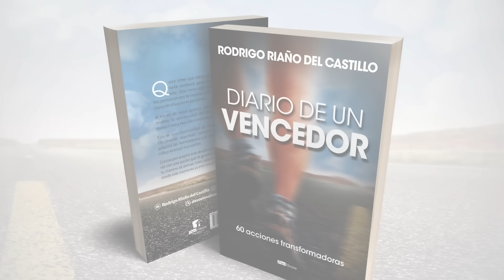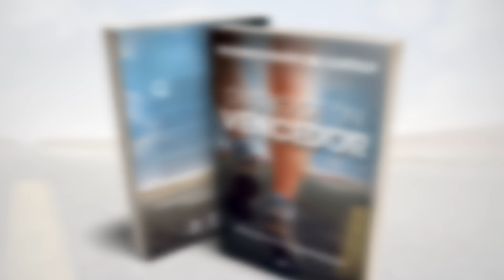DIOS NOS CUIDA 📺 Viernes/28/Julio/2023 En Línea Con Dios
DIOS NOS CUIDA  /Viernes/28/Julio/2023 📺 Nuestro devocional de hoy/En Línea Con Dios